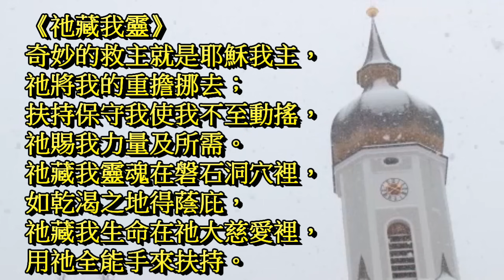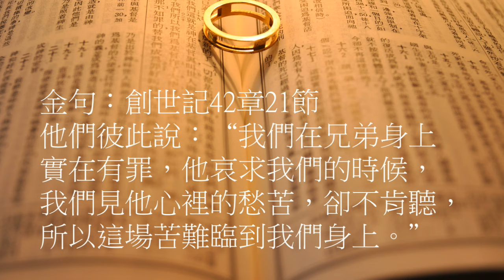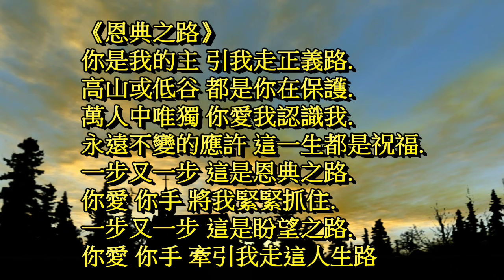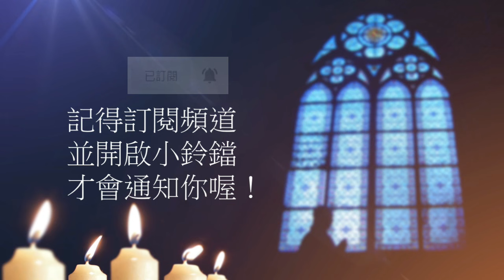曠野嗎哪-《罪的結果》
讀經：創世記42章8-23節，金句：創世記42章21節

請我們一起禱告：
「主啊，你要我常存無虧的良心，使我免於受到罪的擾害。求主保守我不犯任意妄為的罪，幫助我莫忘你為我的罪作了挽回祭。幫助我在你的恩典中長進，能夠以你的心為心，能夠在所行的事上，討父神的喜悅。禱告祈求奉耶穌基督的聖名。阿們。」